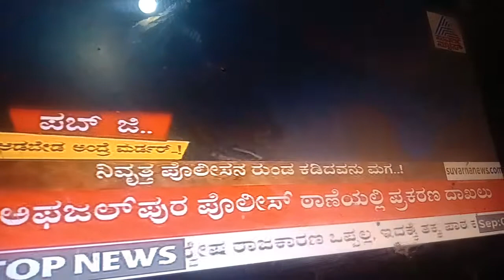PUGB video killing fader sun viral video